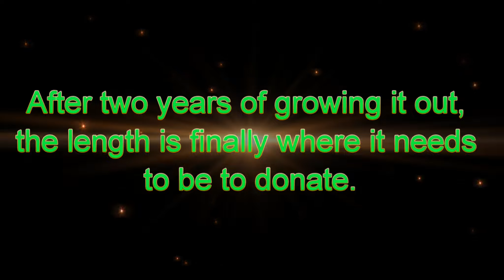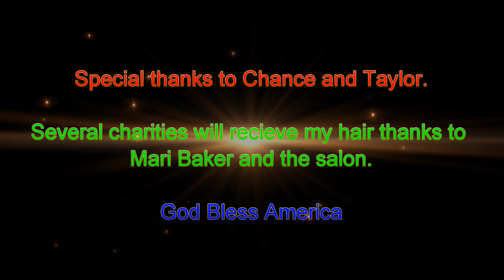Hammy Chases the Angels: Minisode - "Hair Cut"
Two years of grow has lead to this. It is finally time to donate the rag mop that sits atop Hammy's head.
(Special thanks to Mari Baker and Chance and Taylor)